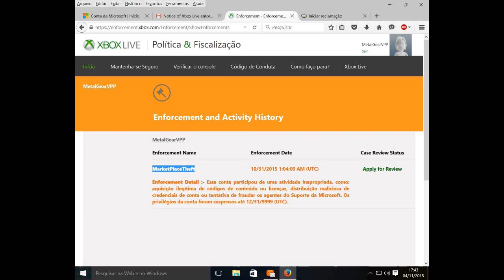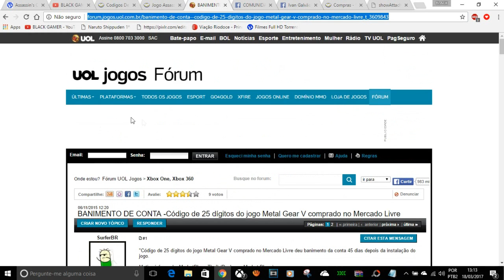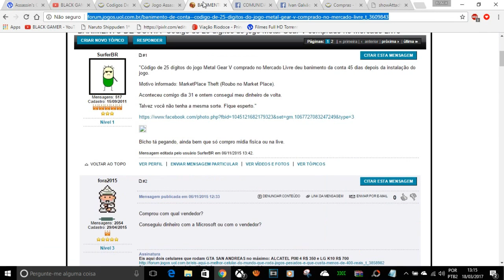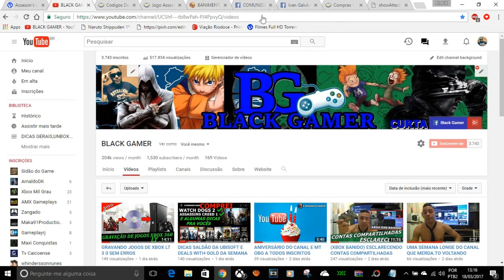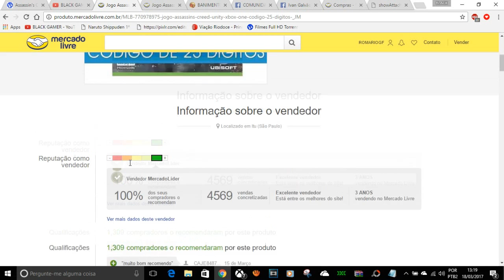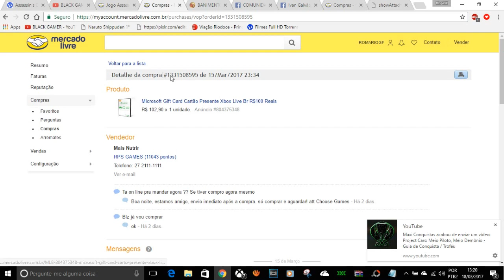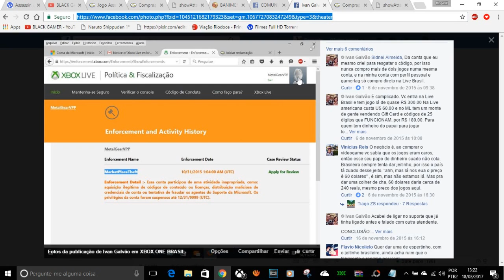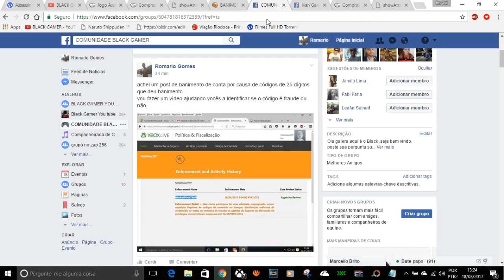CODIGOS DE 25 DIGITOS BANIMENTO DE CONTAS APRENDA A IDENTIFICAR FRAUDES